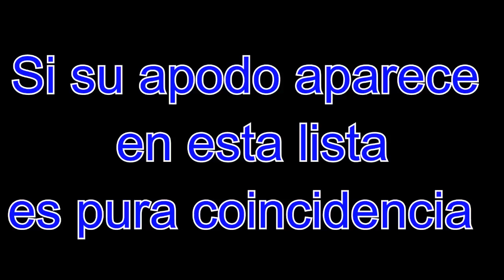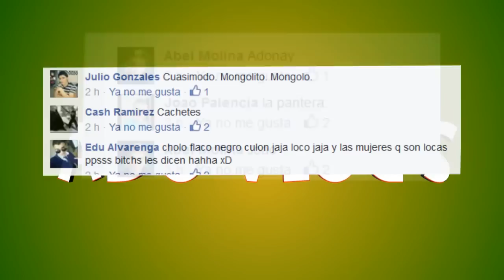Los Apodos!!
"youtuber catrachos""honduras" "adovlogs" vlogger""apodos"los apodos"los apodos de mi tierra"los peores apodos"los peores nombres"los nombres mas feos"gordos"flacos"chaparros"cheles"cadejo""apodos Hondureños""apodos famosos"apodos comunes""super sayayin"cara de mono""cara de bagre""orejas de dumbo"el gordo""el flaco"el alto"elchaparro"simio"
"youtuber catrachos" "Honduras" "adovlogs" vlogger "" nicknames "nicknames" the nicknames of my land, "the worst nicknames" worst names "the ugliest names skinny" fat "" dwarf "cheles" hank "" Honduran nicknames "" Celebrity nicknames "common nicknames"los apodos mas chistosos"
"Youtuber catrachos" "Honduras" "adovlogs" vlogger "" Nicknames "Spitznamen" die Spitznamen von meinem Land ", die schlimmsten Spitznamen" worst Namen "die hässlichste Namen Skinny" Fett "" Zwerg "cheles" hank "" honduranischen Spitznamen "" Celebrity Spitznamen "Common Spitznamen"
"catrachos youtuber" "Honduras" "adovlogs" de vlogger "" surnoms "surnoms" les surnoms de mon pays, "les pires surnoms" pires noms "les noms les plus laids maigre" gras "" "cheles" nains de hank "" surnoms Honduras "" surnoms "Celebrity surnoms communs"
"YouTuber catrachos" "Гондурас" "adovlogs" Vlogger "" прозвища "прозвища" прозвищ моей земле, "худшие прозвища" худшие имена "самые уродливые имена тощий" толстые "," карлик "Cheles" Хэнк "" Гондураса прозвища "" Знаменитости прозвища "Общие прозвища"
「ユーチューブ利用者のcatrachos""ホンジュラス"" adovlogs"ビデオブログ作成者""ニックネーム"ニックネーム"私の土地のニックネーム、「最悪のニックネーム「最悪の名前」醜い名前は「脂肪」「小人」cheles"ハンク""ホンジュラスニックネームのスキニー「「セレブのニックネーム「共通のニックネーム" "Honduras"catracho"puro catracho"hondureño"tegucigalpa"catrachos de corazon"hondureños"catrachas"catrachiki"vloger hondureño"youtuber catracho" Honduras YoutubeHonduras Catrachos Adovlogs AdonayBustillo Videos de preguntas